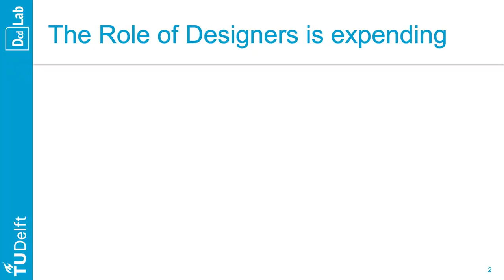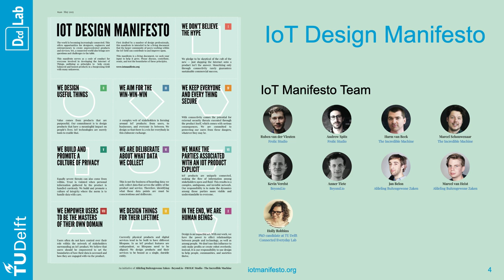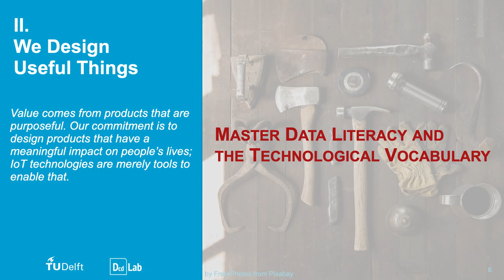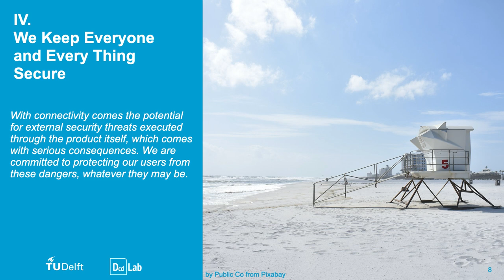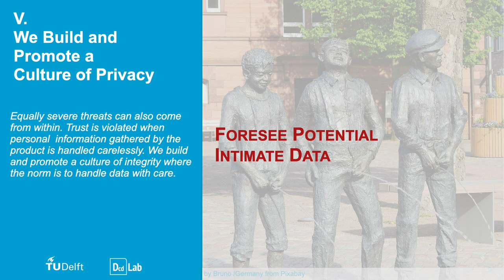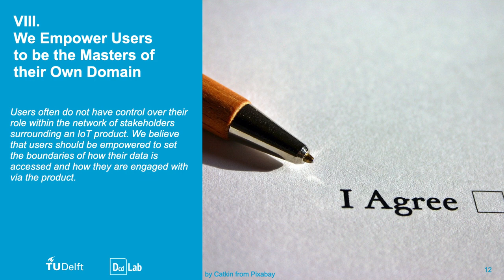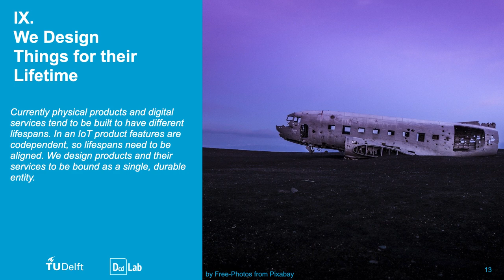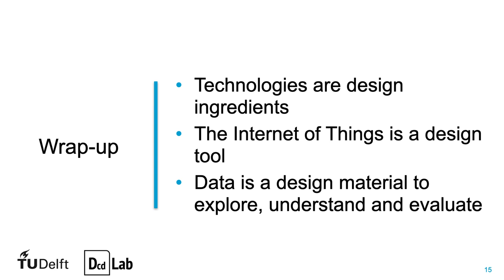IoT Design Responsibility